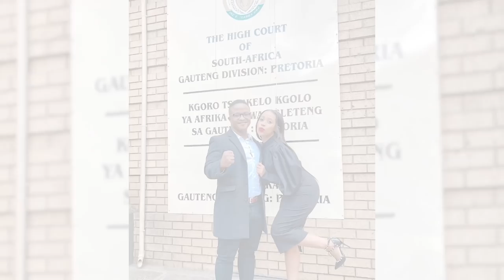Zam & Didi Khumalo Define Love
In this week's episode, Zam & Didi share how their relationship was formed through divine intervention and how setting boundaries helped strengthen their love.

We are excited to announce our collaboration with Netflix and the Sowetan!

CREDITS:
Producer: Dennis Ngango & Dagmar Plaatjie
Videographer: Bongani Baloyi
Editor: Dennis Ngango
Location: Perch Offices